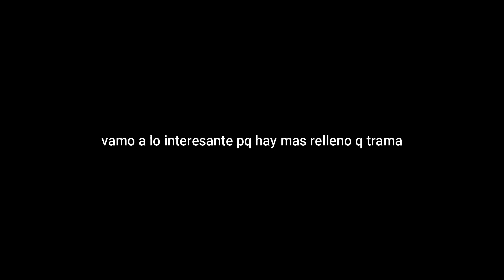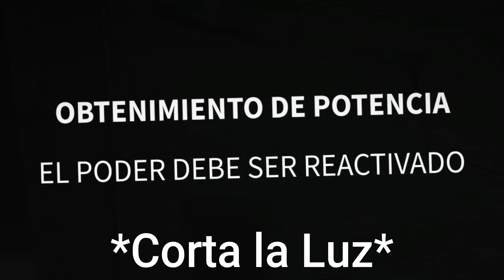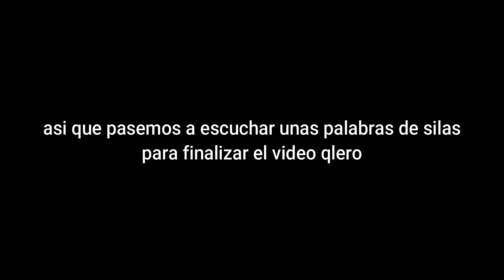El Raketas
Se supone que esto tenia que salir hace 4 meses pero debido al riñón del editor se demoro un poco, pero bueno aquí les dijo un gameplay piola de uno de mis juegos favoritos del roblox;  E L   R A K E T A S
PD: sigo trabajando en el especial.